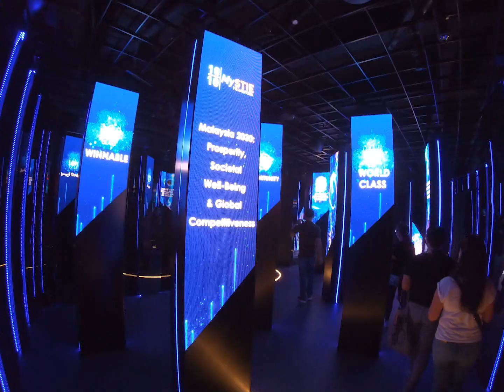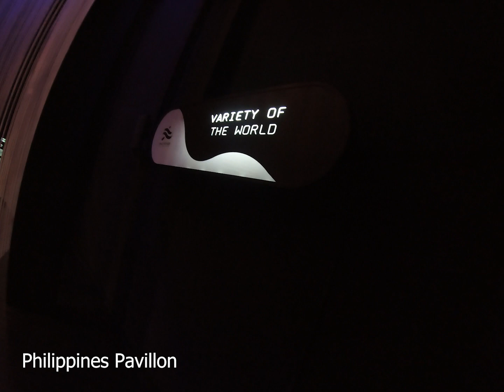Dubai EXPO 2020 last day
March 31 2022 is the last day of Dubai EXPO2020. This is a collection of our visits on no fishing days.